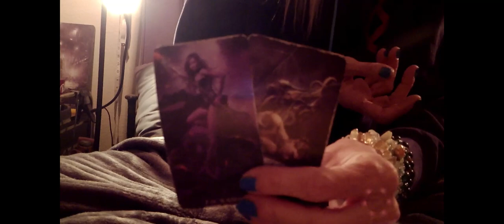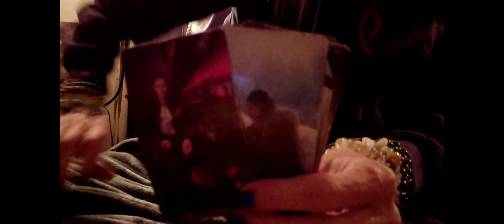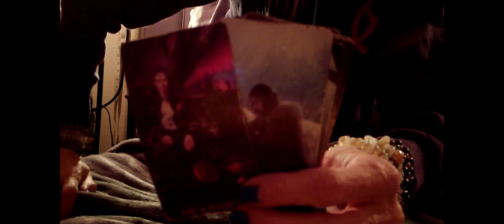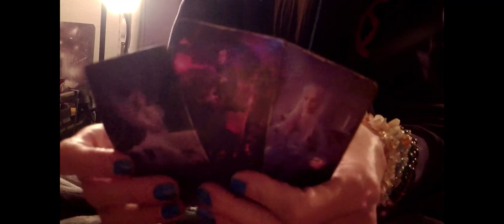VIRGO: Chasing Tails & Tales